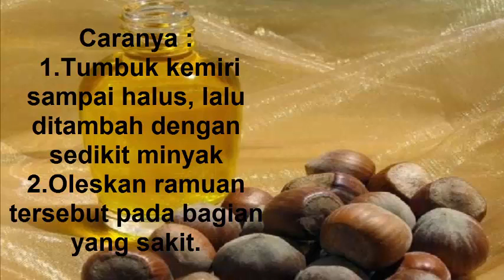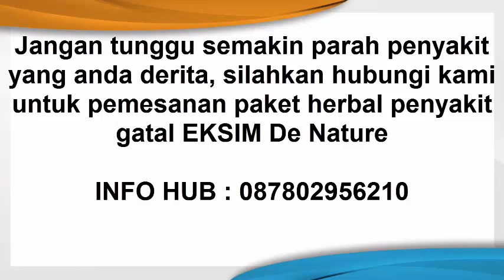Cara mengobati Eksim dengan Minyak Kemiri